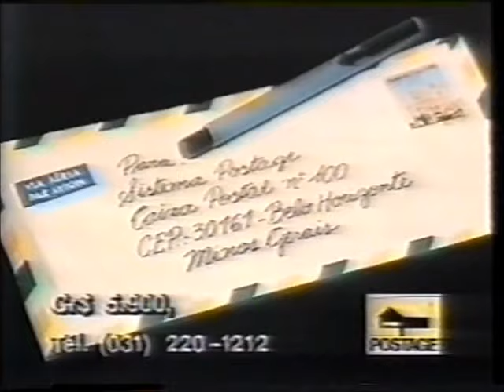Intervalo TV Tibagi/SBT - C.h.a.v.e.s - 07/12/1990 (2/6)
Confira agora uma série de seis intervalos comerciais exibidos pela TV Tibagi de Apucarana-PR, afiliada do SBT no norte paranaense (hoje rebatizada de Rede Massa de Comunicação), durante a exibição da mais famosa dobradinha de seriados mexicanos da TV brasileira. Aqui, uma emissão do C.h.a.v.e.s em 7 de dezembro de 1990, uma sexta-feira à noite em pleno horário nobre, bons tempos aqueles! Uma senhora opção para quem não queria assistir na época a novela Global "Meu Bem, Meu Mal". Meus agradecimentos a James Revolti, de Maringá, Paraná, que permitiu e autorizou a postagem dos intervalos dos seriados passados a mim na maior cordialidade. Aproveitem e matem as saudades!

- Lojas Prosdócimo
- Centro Comercial Santa Mônica
- Scorpions - Show do Dominó
- Prefeitura de Marialva
- Colchões Castor
- Sistema Postage - Relógio Lunar
- Parabéns Requião! - Ivaiporã
- Chamada e Oferecimento "Cinema em Casa: John & Yoko - Uma História de Amor"